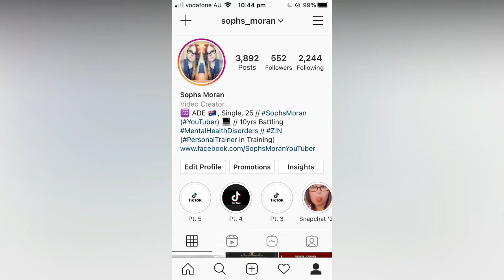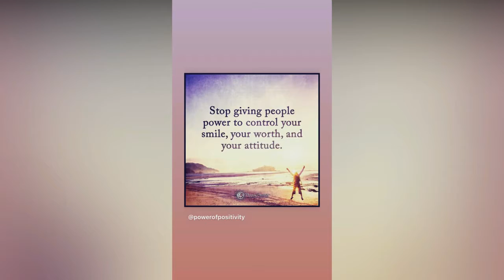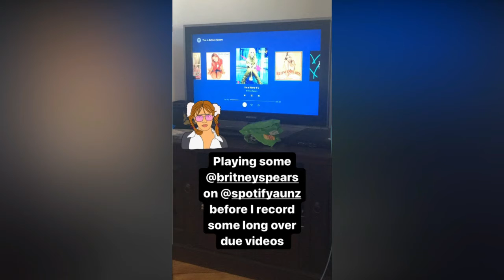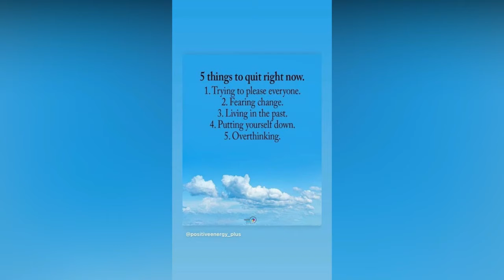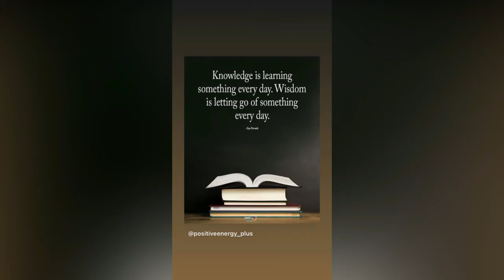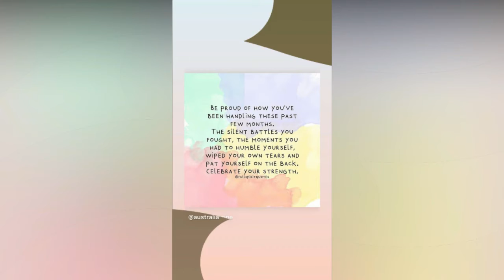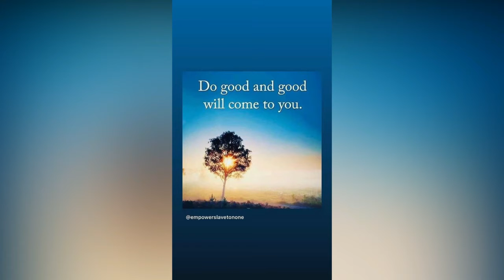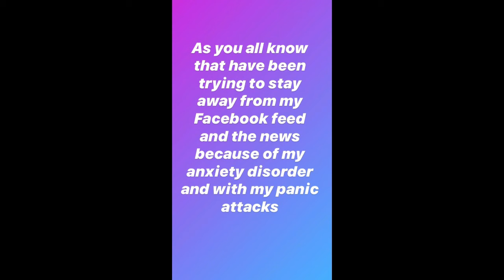FITNESS JOURNEY: Gettin' Back Into My Fitness Journey - MS - V26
Facebook - My OG Facebook was hacked on Monday 8th November 2021. i havent had access since then. I have made a new facebook page but not for Sophs Moran YouTuber Page as its been so emotionally and mentally full on. please ignore any references to this page as i no longer have access to it.

I know i made a make in the video, i spelled record wrong i know, just noting it here as i dont want to re-edit the opening.

i will be changing the end card this June 2021! some videos will have the old end cards such as New Fitness Journey Blogs, up coming Movie Reviews, Already Uploaded videos and past videos etc. just wanted to note this for coming up videos with the old tumblr url.

Covers

2015, 2016 & 2017 Covers COMING SOON